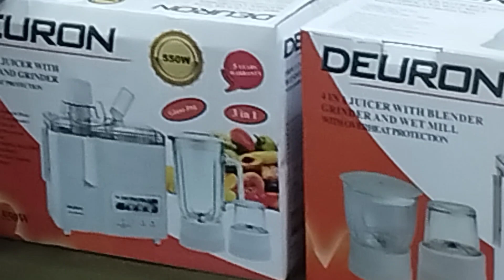Deuron electrictronics Brand ki All product available ha